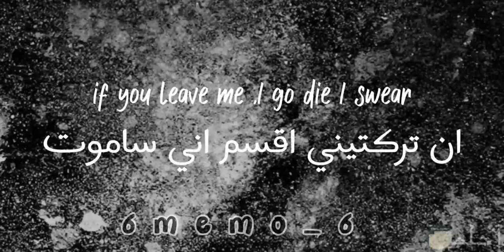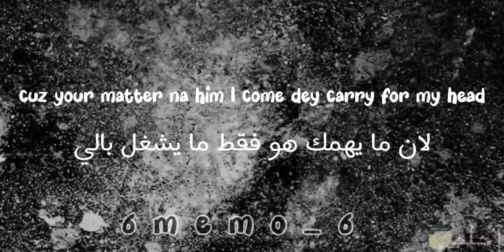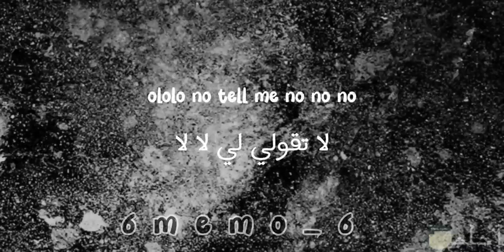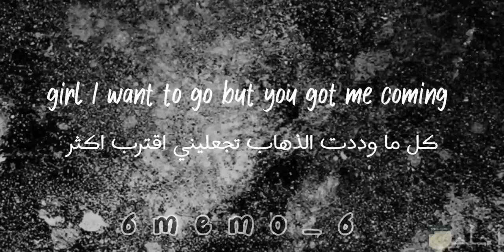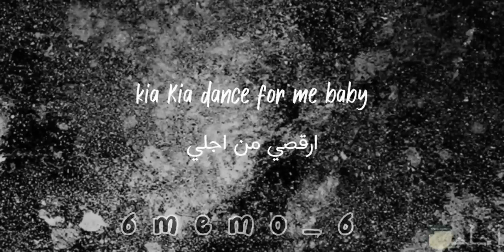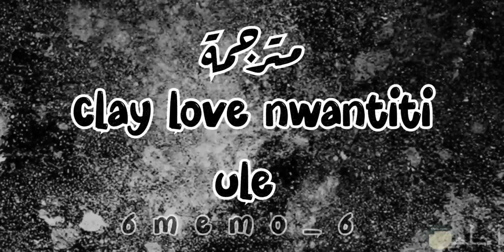CKay Love Nwantiti Acoustic Version مترجمة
يوم بنقدم لكم الترجمة الواضحة لاغنية اوله
love nwantiti
المشهورة على تيك توك وجميع تواصل الاجتماعي
اتمنى ان تنال اعجابكم
"Lyrics"

[Verse 3]
I-I-I put no one above of you
Lover, lover, I wanna be your lover
Forever, forever

الأغنية
love nwantiti (feat. ElGrande Toto) (North African Remix)
الفنّان
CKay
الألبوم
love nwantiti (feat. ElGrande Toto)
أغنية مرخّصة لمنصّة YouTube من قِبل:
WMG (بالنيابة عن WM South Africa); ASCAP, AMRA BR, BMI - Broadcast Music Inc., MINT_BMG, Downtown Music Publishing, Songtrust, LatinAutor - PeerMusic, Beyondbond, Inc. (Publishing), Audiam (Publishing), Audiam Canada, Kobalt Music Publishing, AMRA, UNIAO BRASILEIRA DE EDITORAS DE MUSICA - UBEM, LatinAutorPerf و16 مؤسسة معنية بحقوق الموسيقى

غنية اوله مترجمه بالعربي

love nwantiti
اغاني تيك توك
اوله
اغنيه اوله الاجنبيه مترجمه